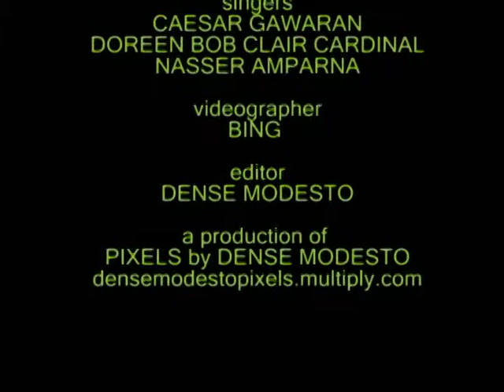12 To Earth Hour Openshoot (Theme Song Music Video)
Theme Song of 12 To Earth Hour 2010...

Lyrics by Dense Modesto
Guitars: Ronald
Vocals:
Caezar
Doreen
Nasser